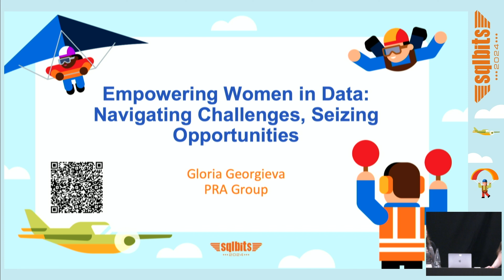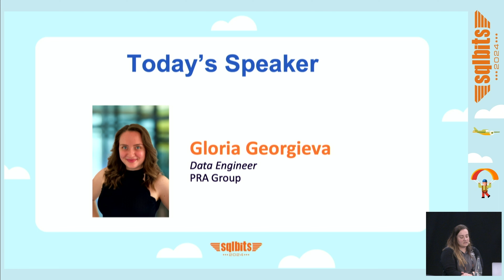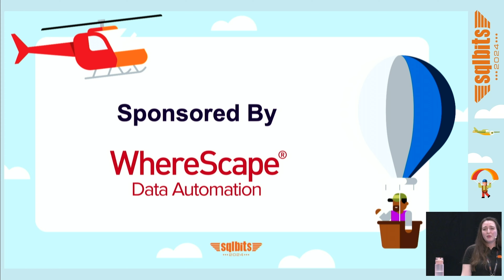Empowering Women in Data: Navigating Challenges, Seizing Opportunities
Join us for an insightful session delving into the dynamic realm of women in data. Gloria Georgieva, Data Engineer at PRA Group will explore the current landscape for women in the data industry, shedding light on the opportunities and strategies for success. From discussing initiatives to foster inclusivity to sharing success stories of women excelling in data science, this session will provide actionable insights to empower and inspire women to thrive in the data field. Don't miss this opportunity to gain valuable perspectives and contribute to building a more diverse and inclusive data community.